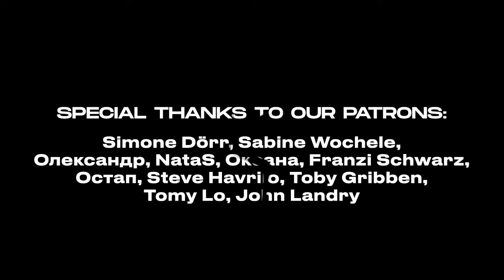Cardinal Birds - Uke Line ft. Gordie Johnson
"Uke Line" is the name of one of the most powerful lines in the NHL, which included three Ukrainians (The “Uke Line” of the Boston Bruins, formed in 1957, comprised Johnny Bucyk, Bronco Horvath and Vic Stasiuk, three forwards of Ukrainian heritage). I heard that Ukrainians in USA and especially in Canada are often called "Uke" (after this nickname stuck to these three hockey players). I created a kind of metaphor and compared these hockey players and the Ukrainian people. Thus, we show the unity of Ukrainians around the world! Ukrainians who now live in Ukraine and the Ukrainian diaspora "Uke". And this is Cardinal Birds (Ukrainians living in Ukraine) and the diaspora (Steve Sidelnyk and Gordie Johnson) -